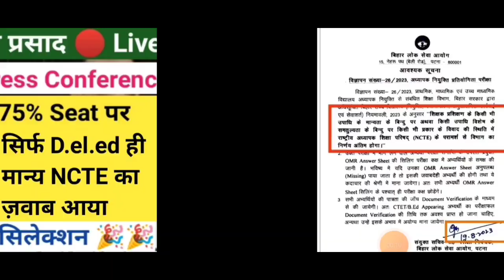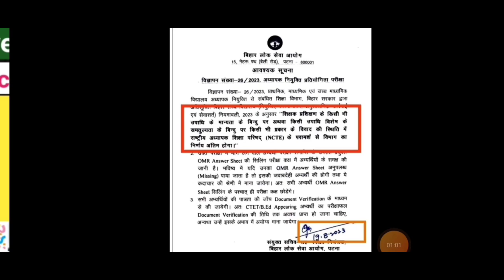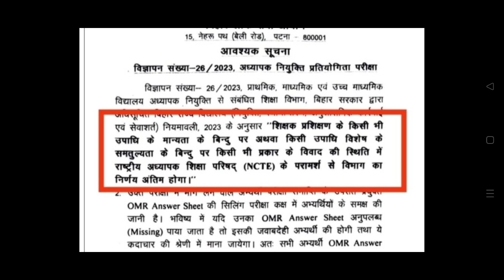9 Oct सुप्रीम कोर्ट सुनवाई B.ed/D.el.ed क्या होगा !! Results में देरी क्यों!!Cut पर प्रभाव।।Bpsc Tre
9 Oct सुप्रीम कोर्ट सुनवाई B.ed/D.el.ed क्या होगा !! Results में देरी क्यों!!Cut पर प्रभाव।।Bpsc Tre

B.ed/D.el.ed  सुप्रीम कोर्ट फैसला Date बढ़ा, Results में देरी।। Bpsc Tre Cut Off 2023 Expected।।

B.ed वाले की बल्ले बल्ले🎉।। अब आयेगा मजा 49 हज़ार Salary।।Bpsc Tre Cut Off List 2023।।
Bpsc Tre Prt ✅ Final Cut Off देख लो!! सिर्फ़ D.el.ed वाले 1 लाख Selected Candidate।। BPSC Tre Prt

Atul Prasad 🔴 प्राथमिक (1 to 5) सभी को मिले 5-6 बोनस अंक।।Bpsc Tre Cut Off 2023।।Bpsc Teacher bharti